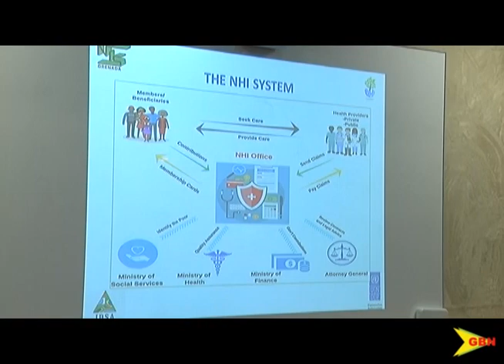GBN TV NEWS 17 06 19 Media meets NHI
Several members of the Media Workers’ Association of Grenada (MWAG) had the opportunity to interact with administrative staff of The National Health Insurance Secretariat on Monday.